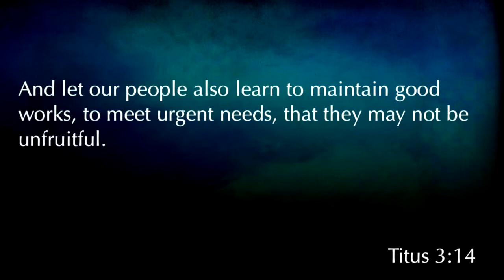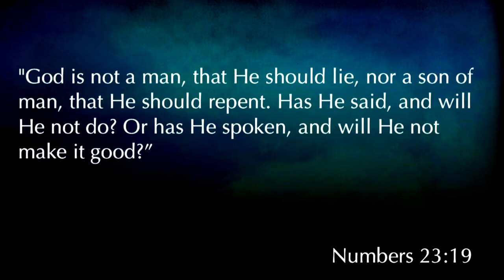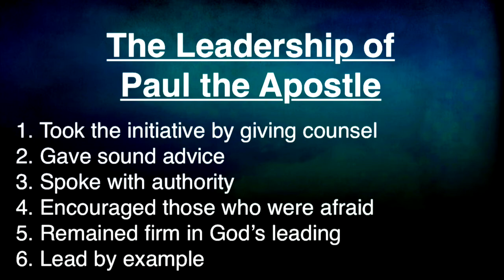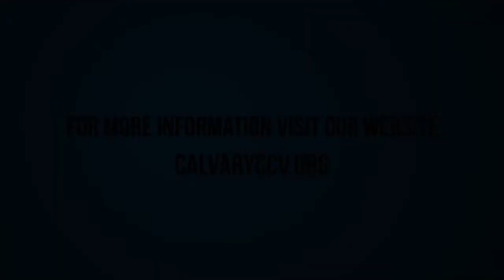Acts 27 "Shipwrecked"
Acts 27 was taught by Pastor David Rosales on October 18th, 2017. You can find more information about Pastor David Rosales and Calvary Chapel Chino Valley at calvaryccv.org.